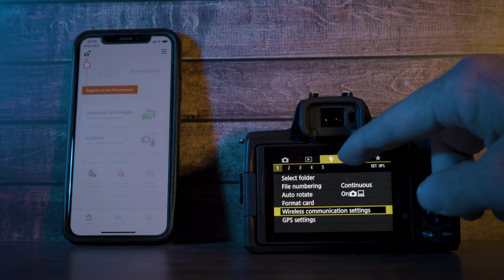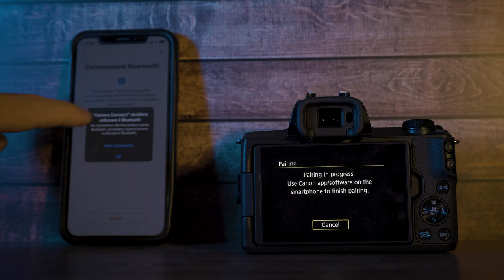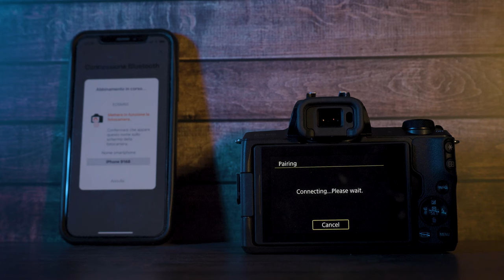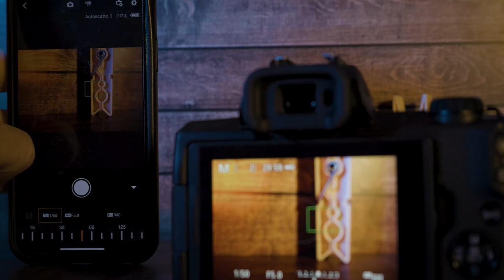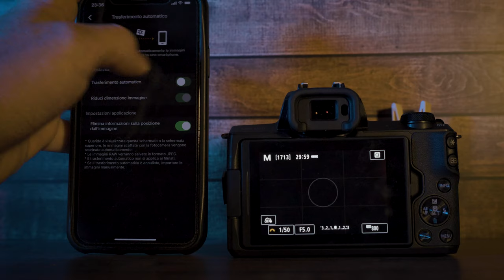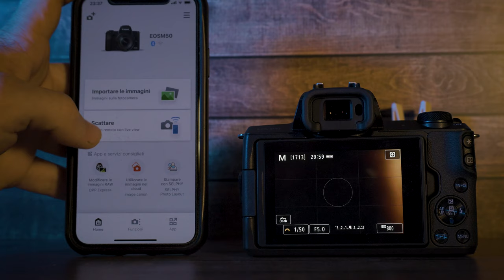CONNETTERE SMARTPHONE e FOTOCAMERA WIFI con Canon Camera Connect smartphone come monitor videocamera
Se volete scoprire il modo migliore per collegare il vostro smartphone e la vostra fotocamera tramite Wi-Fi, siete nel posto giusto! Nel video "Connettere Smartphone e Fotocamera WiFi con Canon Camera Connect", vi guideremo passo dopo passo attraverso il processo di connessione tra il vostro smartphone e la vostra fotocamera utilizzando l'app Canon Camera Connect.

È incredibile quanto sia conveniente e utile questa funzionalità. Vi mostreremo come trasformare il vostro smartphone in un comodo monitor per la vostra fotocamera, consentendovi di visualizzare in tempo reale ciò che la fotocamera sta inquadrando. Questo è particolarmente vantaggioso quando si effettuano riprese in posizioni difficili da raggiungere o quando si desidera avere un controllo preciso sulla composizione.

Hai mai desiderato sfruttare al massimo la tecnologia moderna nella tua fotografia? Nel video "Connettere Smartphone e Fotocamera WiFi con Canon Camera Connect", scoprirete quanto sia facile e vantaggioso collegare la vostra fotocamera al vostro smartphone utilizzando l'app Canon Camera Connect.

Questa incredibile funzionalità vi consentirà di utilizzare il vostro smartphone in modi sorprendenti: come trigger remoto per scattare foto senza dover toccare la fotocamera e come monitor per avere una visione chiara di ciò che la vostra reflex sta inquadrando. Che siate fotografi esperti o neofiti, questa opzione vi permetterà di catturare scatti migliori e più creativi.

Sfruttando il collegamento tra smartphone e fotocamera tramite Wi-Fi o Bluetooth, potrete liberare la vostra creatività in modi che non avreste mai immaginato. Ecco perché questa tecnologia è un must per chiunque voglia ottenere il massimo dalle proprie foto e vivere un'esperienza di scatto davvero innovativa.

Se volete scoprire come trasformare il vostro smartphone in uno strumento di controllo e scatto avanzato per la vostra fotocamera, non perdete il nostro video!

Non solo vi spiegheremo come effettuare la connessione tra i dispositivi, ma vi mostreremo anche come utilizzare l'app Canon Camera Connect per controllare le impostazioni della fotocamera e scattare foto o registrare video direttamente dal vostro smartphone. È un modo incredibilmente comodo per ottenere scatti e sequenze video di alta qualità.

Se siete interessati a sfruttare al massimo questa funzionalità di connessione WiFi tra smartphone e fotocamera, non perdete il video! Vi aspettiamo nel video!

CAPITOLI:
0:00 - Come collegare la fotocamera allo smartphone via Wifi o Bluetooth
2:26 - Come funziona Canon Camera Connect per smartphone
3:40 - Come collegare fotocamera e smartphone
5:10 - Scatto remoto usando lo smartphone come shutter
6:50 - Importare le foto dalla fotocamera allo smartphone
7:29 - Trasferimento automatico delle foto
7:57 - Telecomando Bluetooth per scatto remoto
9:12 - A cosa serve Canon Camera Connect per i professionisti
11:19 - Perché lo smartphone è meglio del trigger remoto
12:00 - Focus stacking e bracketing con smartphone via remoto